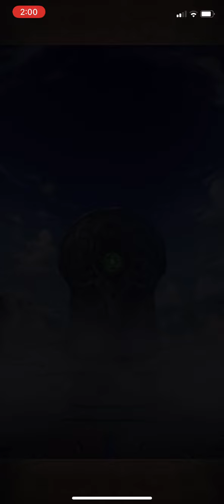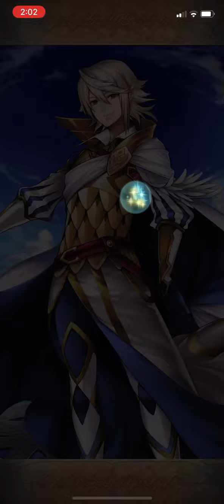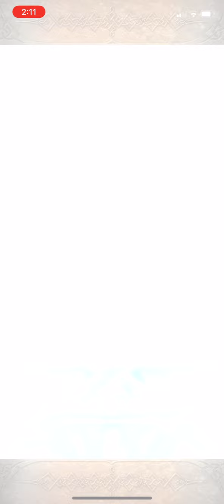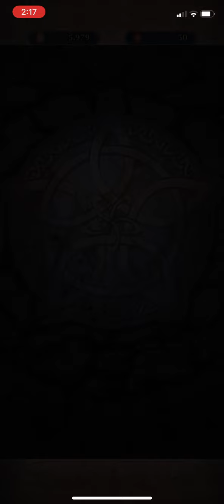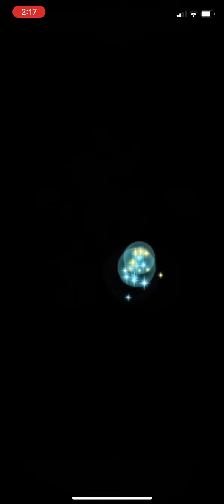FEH: 6th Anniversary Hero Fest Summons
My 40 summons and spark on the 6th anniversary hero fest banner featuring ascended Mareeta, ascended Idunn, Eitri, and winter Lysithea. Out of these 4 heroes, I am most interested in picking up merges for Eitri. I did more summons after this for the last copies of Eitri so she is bow +10, but this didn’t go as well as I hoped for it to.